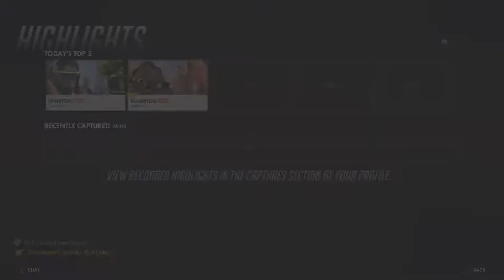Overwatch OE Year of the Tiger Final Week Opening 7 Lunar New Year Loot Boxes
"A most impressive display."

( ͡° ͜ʖ ͡°)

Recorded on: Xbox Series X
Uploaded with: OneDrive